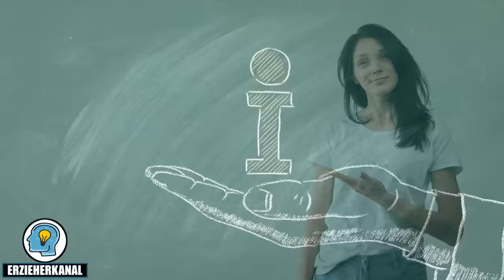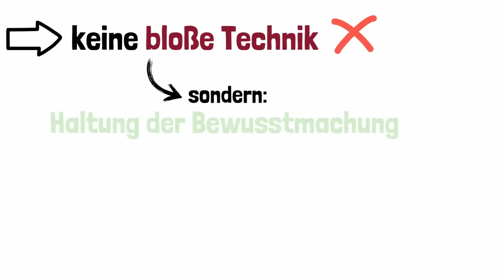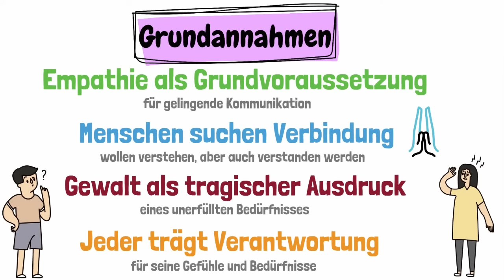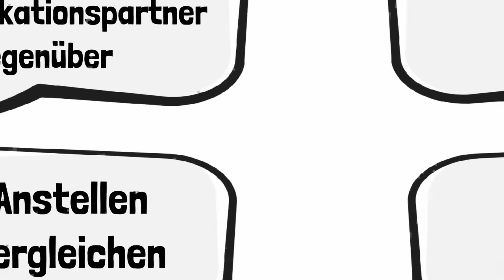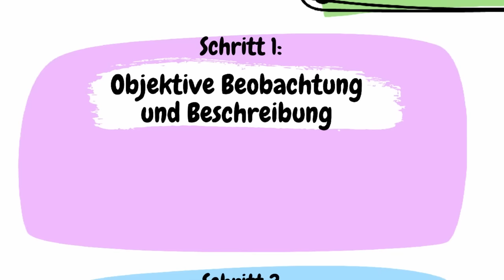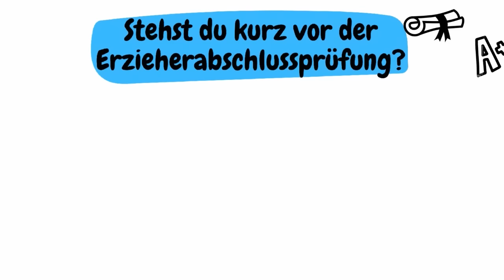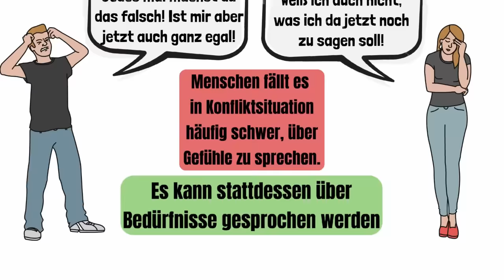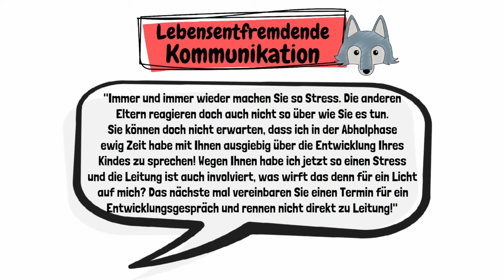GEWALTFREIE KOMMUNIKATION nach Marshall Rosenberg - gewaltfrei kommunizieren | ERZIEHERKANAL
Die gewaltfreie Kommunikation stellt ein Kommunikationsmodell dar und wurde von Rosenberg entwickelt. Gewaltfreie Kommunikation (Giraffensprache) funktioniert über 4 Schritte, in diesem Video erhältst du ein Beispiel für die Anwendung der gewaltfreien Kommunikation nach Marshall Rosenberg. Außerdem werfen wir einen Blick auf die Giraffensprache und die Wolfssprache, also die lebensentfremdende Kommunikation. Viel Spaß bei diesem Video!

0:00​​​​​ - Einleitung
0:51 - Was ist die gewaltfreie Kommunikation? (GFK)
2:05 - Grundannahmen der Kommunikation
3:14 - Ein erstes Beispiel
3:54 - Lebensentfremdende Kommunikation (Wolfssprache)
5:36 - Die 4 Schritte der gewaltfreien Kommunikation
5:42 - Schritt 1
6:13 - Schritt 2
6:23 - Schritt 3
6:41 - Kurzer Werbebreak :-)
7:24 - Schritt 4
8:06 - Ein Gesprächsbeispiel aus der Praxis
9:00 - Beispiel angewendet auf lebensentfremdende Kommunikation
9:37 - Beispiel angewendet auf gewaltfreie Kommunikation